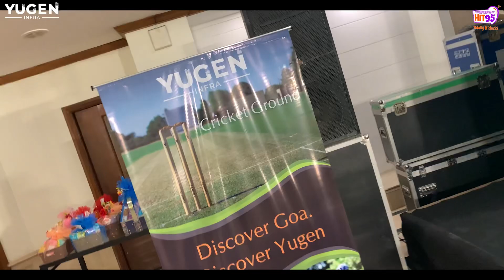RJ AMAN Hit95 Goa Property Expo in Gurugram…